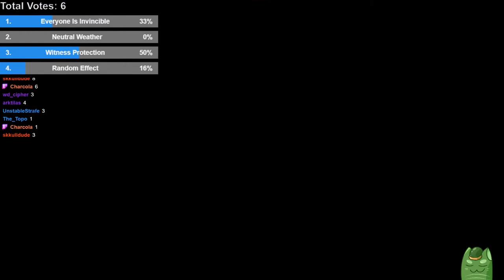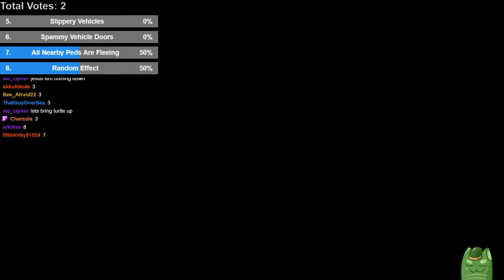GTA V Chaos Mod! - CRAZYNESS! (Random Effect Every 30 Seconds) - Stream Highlights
GTA V but with a twist, we are using chaos mod that lets the viewers vote on random effects every 30 seconds to try and help me or kill me (they mostly kill me) its a ton of fun!

Thanks to TheTopo for the insanely good edit!!!

Check out my streams on Monday and Thursday 9PM GMT over